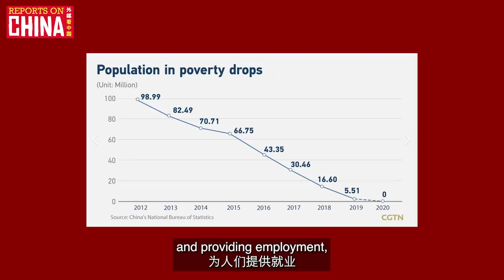Why the US wants to destabilize Xinjiang: Reports on China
The US is going all out to convince the world that massive human rights abuses are taking place in China’s Xinjiang Uygur Autonomous Region, but they keep falling well short when it comes to supplying any actual evidence to support their claims. In fact, even during the recent Uyghur Tribunal, which was funded by the US, Biden’s Secretary of State Blinken ignored requests from the tribunal for solid evidence proving human rights abuses there. Why? Because it doesn’t exist.

So now they’re trying to hurt the region economically. But why? Why is the US so hellbent on damaging Xinjiang and the livelihoods of the Uygur people? The answer is simple: Washington sees the geographically important region as a weak link, a way to halt China’s rise from the inside. Halting China’s rise will extend the amount of time the US can remain at the top of the global food chain, their fall from which is all but inevitable.

Today, in this special edition of Reports on China, I will explain, in layman’s terms, why the US wants to destabilize Xinjiang. Let’s get reporting!